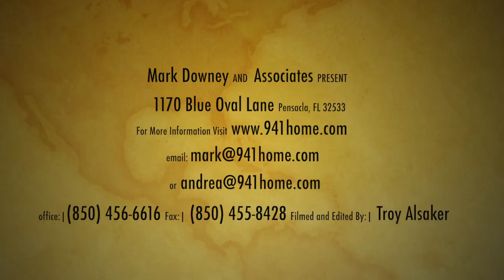1170 Blue Oval Lane - Mark Downey & Associates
Mark Downey & Associates present 1170 Blue Oval Lane, Cantonment, FL 32533.